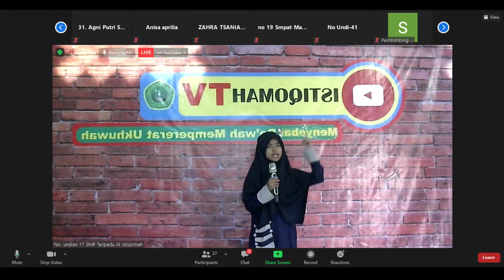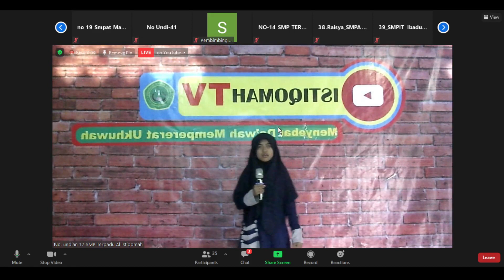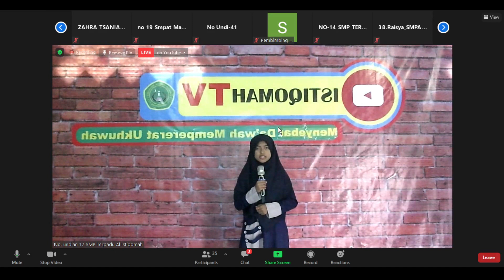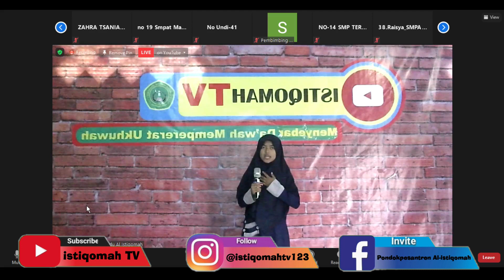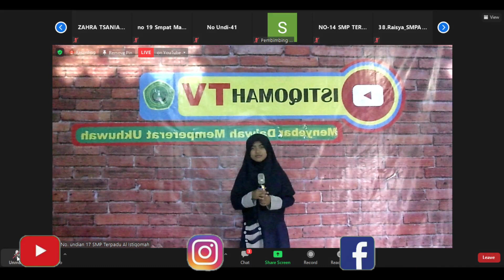Pidato Islami Rifka K. Pentas PAI Kota Tasikmalaya 2021 Perwakilan Dari SMP Terpadu Al Istiqomah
Pentas PAI Kota Tasikmalaya Cabang Lomba Pidato Islami dari SMP Terpadu Al Istiqomah Nama Siswa Rifka Beliau Merupakan Siswa Kelas 7 di SMP Terpadu Al Istiqomah dengan Lomba Metode Miting Zoom/Google Meeting
FB. PONDOKPESANTREN AL-ISTIQOMAHIG. ISTIQOMAHTV123
FB. PONDOKPESANTREN AL-ISTIQOMAH